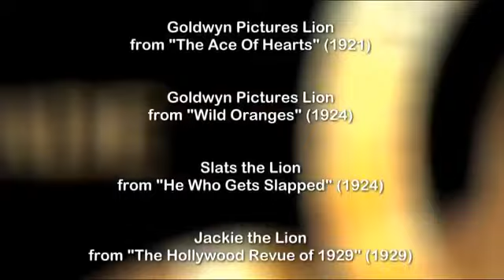MGM LIONS (1921-2008) Roars #8 HD [1080p]